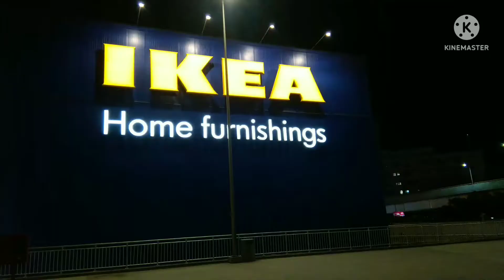IKEA HYDERABAD 2022. IKEA shoppingmaal complete tour . IKEA india.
ikea hyderabsd 2022
ikea shoppingmala complete tour
ikea india